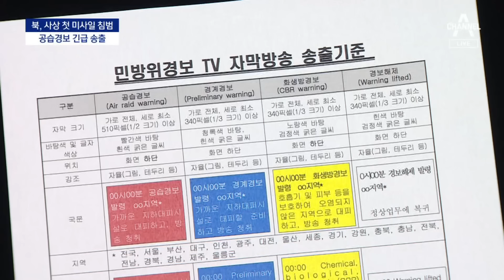‘빨간 공습경보’ 최고 단계 긴급 보도…일부 방송사, 혼선 | 뉴스A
‘빨간 공습경보’ 최고 단계 긴급 보도…일부 방송사, 혼선

갑작스런 공습 경보에 시청자 여러분도 많이 놀라셨을 텐데요. 채널A를 포함한 방송사들도 공습 경보 소식을 자막으로 긴급하게 전했습니다. 오늘 처럼 경보가 내려질 경우 어떻게 전파하는지 김철중 기자가 자세하게 정리했습니다.

〈평일〉
08시 50분 김진의 돌직구 쇼
12시 00분 뉴스A 라이브
17시 20분 뉴스TOP10
19시 00분 뉴스A

〈주말〉
12시 10분 토요랭킹쇼·뉴스A 라이브
19시 00분 뉴스A

〈평일〉
08시 00분 라디오쇼 정치시그널 (유튜브 라이브)
08시 50분 김진의 돌직구 쇼
10시 20분 김진의 더라방 (유튜브 라이브)
12시 00분 뉴스A 라이브
15시 50분 강력한 4팀
17시 20분 뉴스TOP10
19시 00분 뉴스A

〈주말〉
12시 00분 토요랭킹쇼·뉴스A 라이브
17시 40분 뉴스TOP10
19시 00분 뉴스A